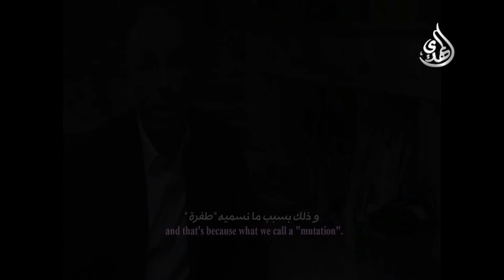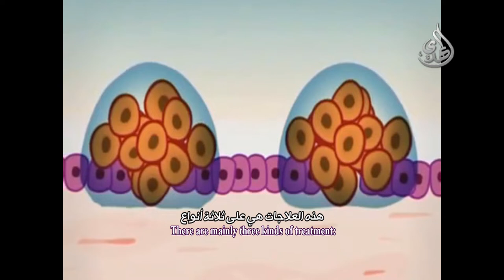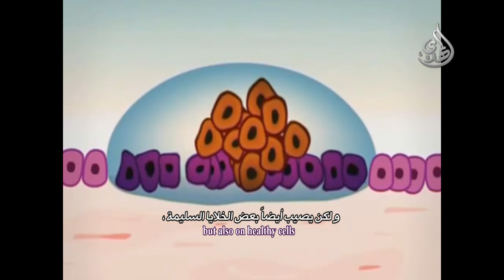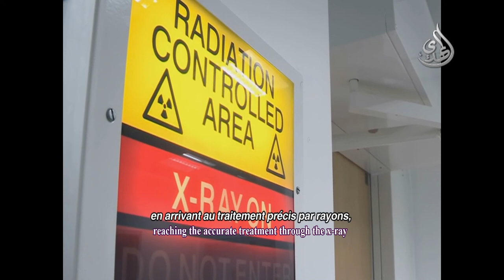السرطان مرض العصر - 3 - العلاج